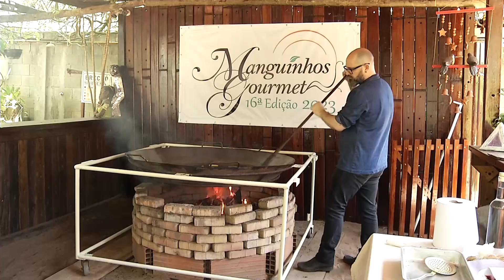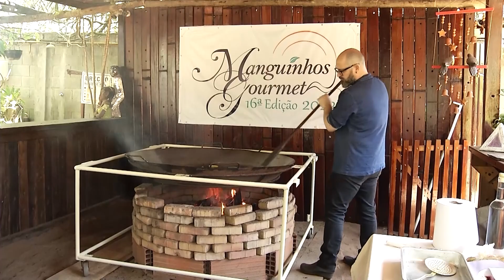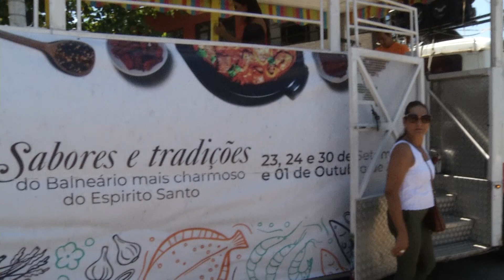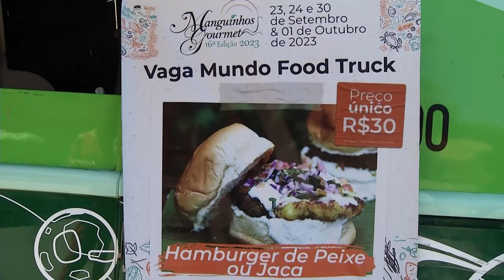Em Destaque - 28/09/2023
Erica Simeão
produtora do Manguinhos Gourmet